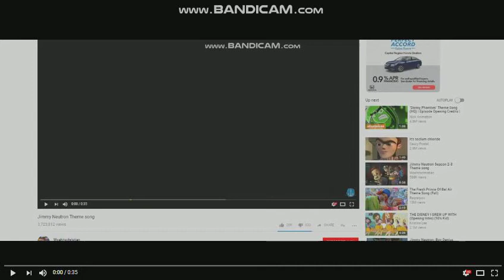spongebob city theme song and credits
ep 5 not hkpvf spongebob